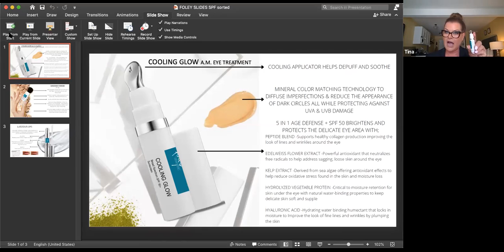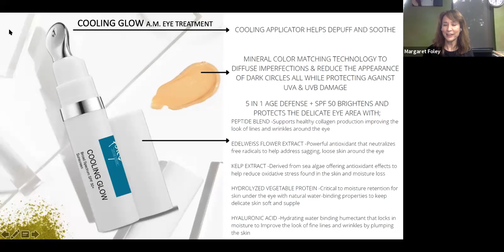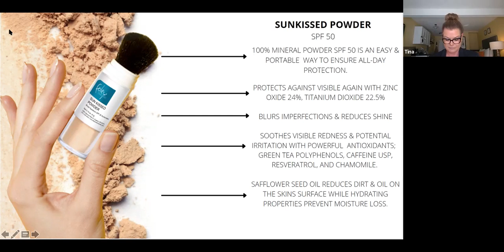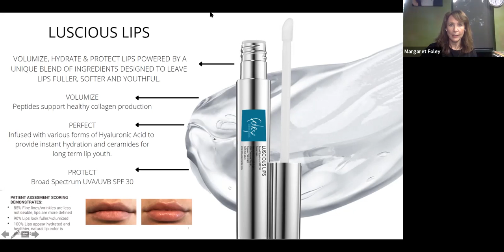Sensational Sunwear and Suncare Virtual Event